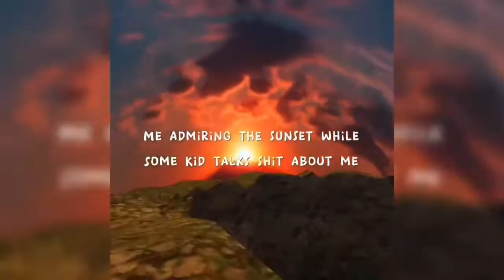Getting out tutorial.. (quest 2)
New video in a few days!!